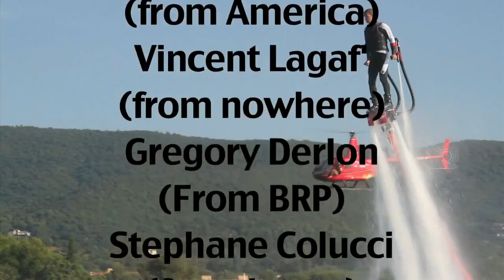Epic Water Jetpack Race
The most awesome group of people on the most awesome invention ever.